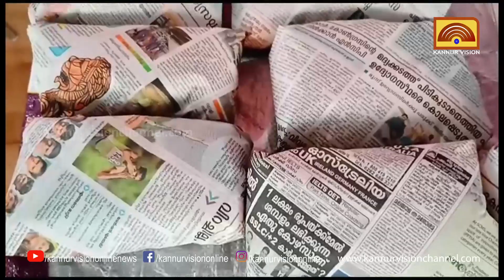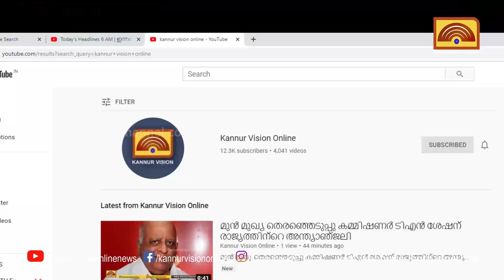പച്ചക്കറി വിലയിൽ വലഞ്ഞ് ജനകീയ ഹോട്ടലുകൾ